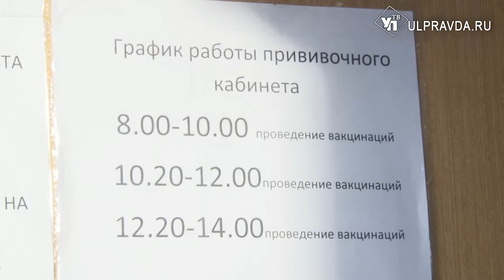Пора на прививку. Где и как получить вакцину от COVID-19